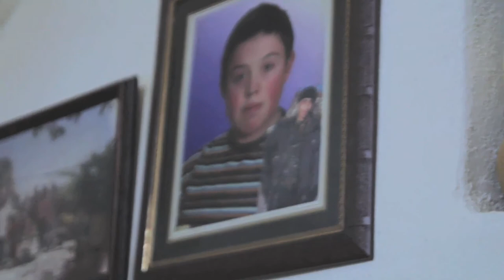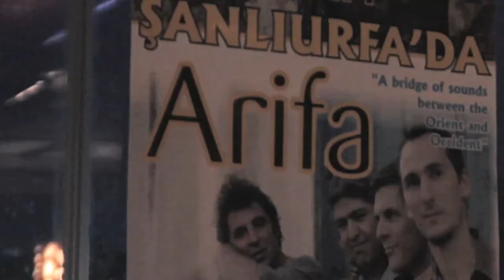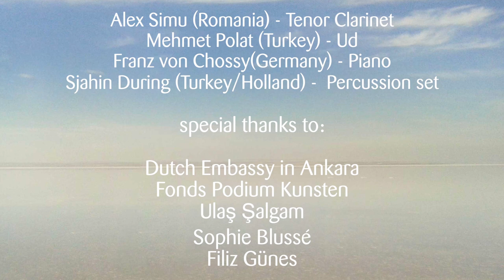Arifa road movie in Turkey - December 2013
A musical and spirtual journey from Istanbul to Diyarbakır.
Passing through Ankara, Cappadocia, Mardin and Urfa we got closer to the ancient traditions and musical heritage of Anatolia. Inspiring and beautiful captured on film, we invite you to see and discover the Arifa Anatolian road journey.

Special guest: şenol filiz on ney (Turkey)

Franz von Chossy (Germany) piano
Mehmet Polat (Turkey) Ud
Alex Simu (Romania) bass clarinet
Sjahin During (Turkey/Nederlands) percussion set

Filming & editing by Civan Tekin
Special thanks to Ulas Salgam